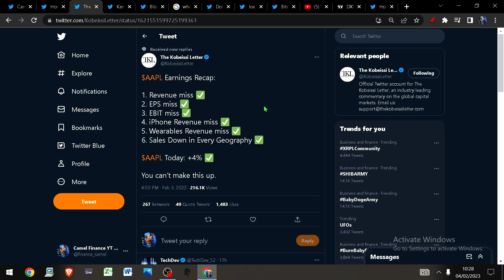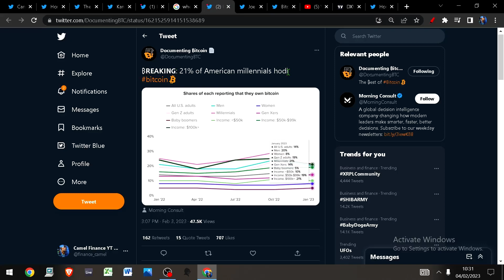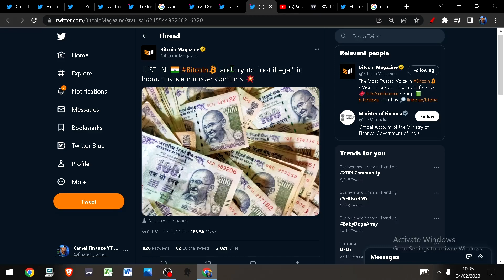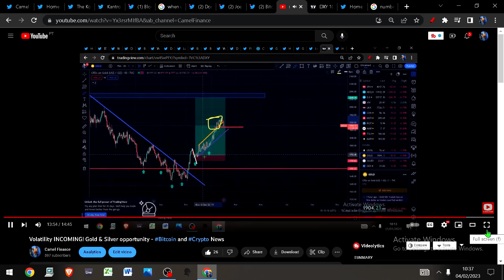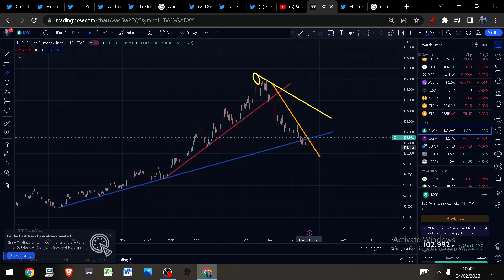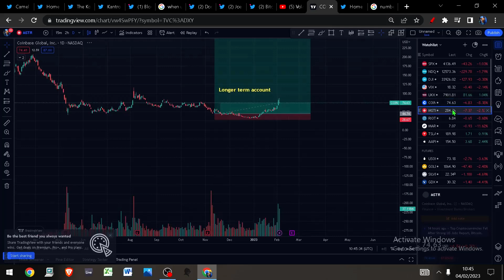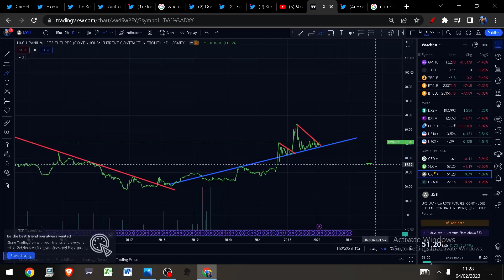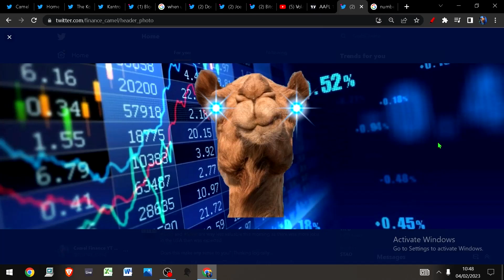SIGNIFICANT TECHNICAL IMPROVEMENT! Stockmarket Melt-up! bitcoin and crypto just getting started!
Stocks Closed out a huge week! Significant technical improvements have been made!
Live trading, TA + LOADS MORE

Bitcoin
Eth
Gold
Silver
SPX
Oil
DXY
MATIC